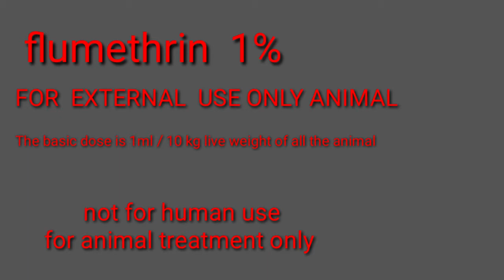Flumethrin 1% animal medicine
नमस्कार दोस्तों आपके अपने यूट्यूब चैनल में आप सब का एक बार फिर से स्वागत है दोस्तों आज हमने बताया हैं दोस्तों हमारे चैनल के ऊपर आपको वेटरनरी मेडिसिन से संबंधित जानकारी दी जाती है अगर आपको हमारी चैनल अच्छा लगे तो लाइक शेयर सब्सक्राइब करिए धन्यवाद अगर आपको किसी भी प्रकार की समस्या हो पशुओं से संबंधित तो आप हमारे व्हाट्सएप नंबर दिए गए हैं उन पर मैसेज कर सकते हो और हमारा ग्रुप भी है जिसके द्वारा आप किसी भी प्रकार की पशु का वीडियो बनाकर भेज सकते हो जिससे कि पशु से संबंधित किसी भी बीमारी के बारे में पता चल सके और उसका इलाज के बारे में बताया जा सके तो आपको हमारे व्हाट्सएप ग्रुप से जुड़ने के लिए नीचे दी गई है लिंक से जुड़ जाइए